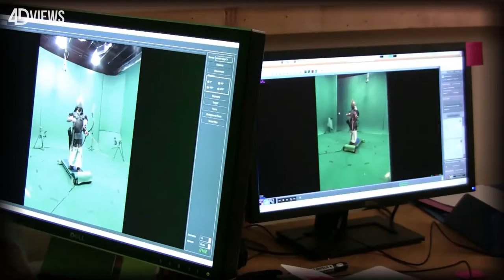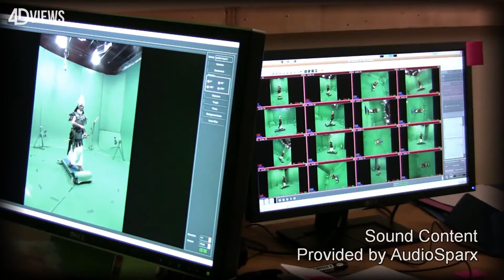4DFX - Destiny of Rome Making Of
Short Making-Of The Destiny of Rome, using 4DViews technology to film actors and extras, then to generate virtual 4D sequences